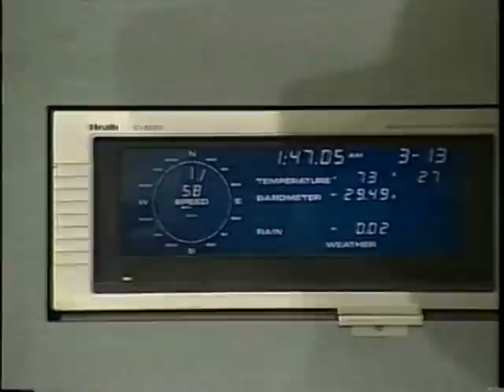4 - Blizzard of 1993 Birmingham, AL - James Spann & Kevin Collins - 3/93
This is part four of the historic coverage of the "Storm of the Century" or "Blizzard of 1993" in Alabama.

These clips are in chronological order. This one begins at approximately 1:50 a.m. on March 13, 1993 and ends at 3:15 a.m. By this time snow accumulations across Central Alabama were over 8" and wind gusts atop Red Mountain at Channel 6 were recorded at 58 miles per hour. Many, if not most of the people tuned in at the time were listening on portable radios as the power was out in many areas.

Snow was accumulating as far south as the beach at Gulf Shores in Baldwin County, Alabama.

The most fascinating part of this video was during the final five minutes as photographer Jeff Thorn describes the video he made, which includes thunder and lightning.

Meteorologist James Spann and Kevin Collins of WBRC 6 report on this historic storm.